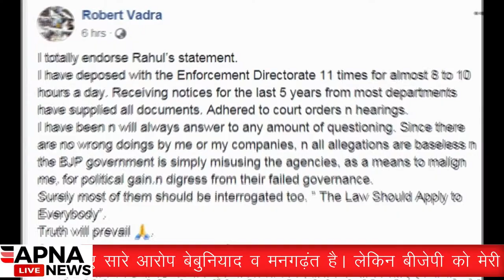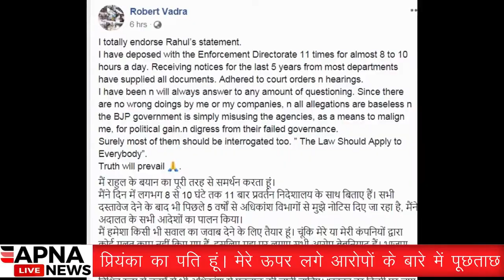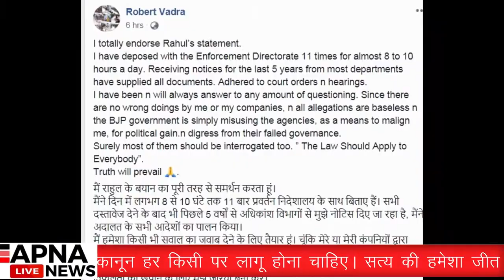रॉबर्ट वाड्रा ने कहा आरोप गलत वो बेबुनियाद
Voice: Manan Goswami

2019loksabha Chunav